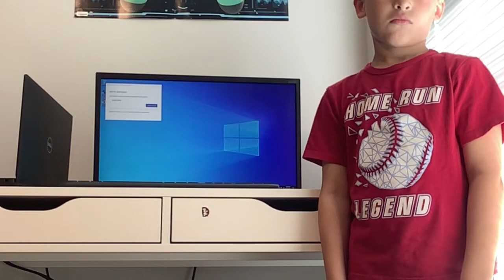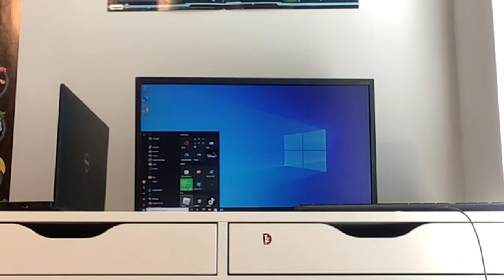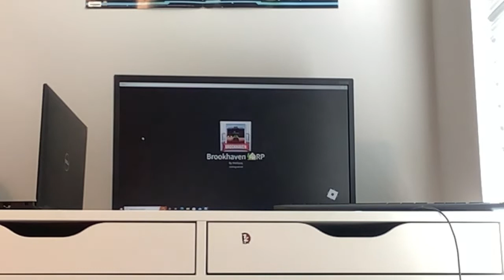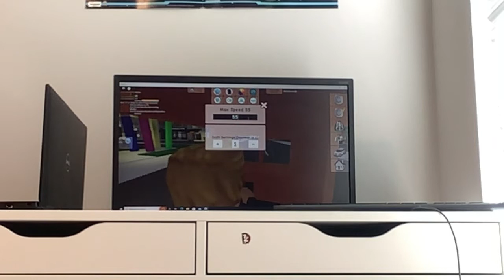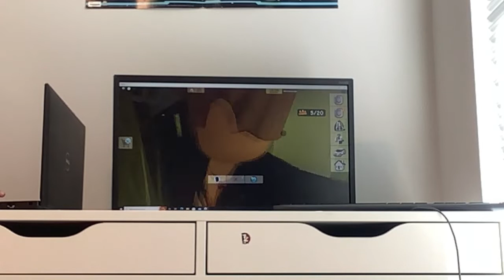Hunting for candy corns in Roblox 🏡Brookhaven￼￼ rp (part 1)￼